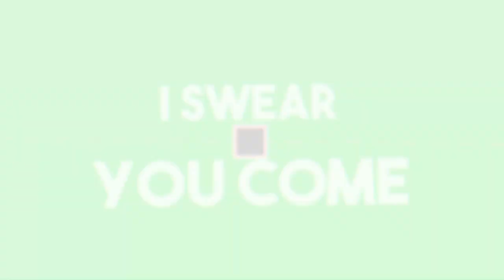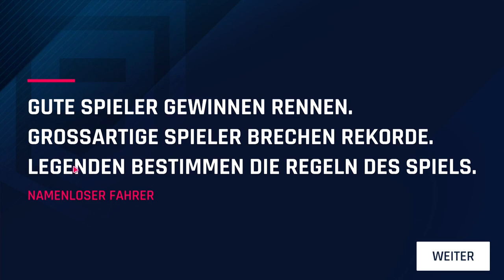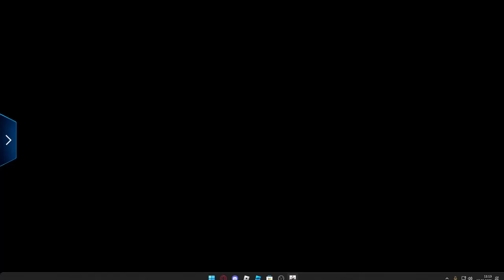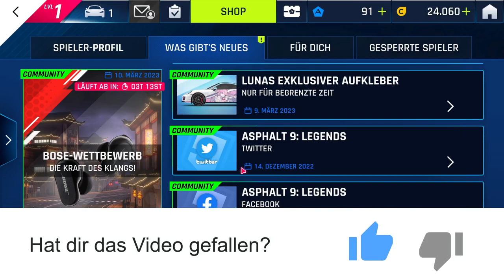Ich fahre ein Rennen | [Asphalt Legends][HD][Deutsch]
➥Heute spielen wir

➖ Werbung ➖

➖ Spiel  ➖
► Das Spiel was ich im Video Spiele!

➖ Mein equipment ➖

➖ Hashtags➖